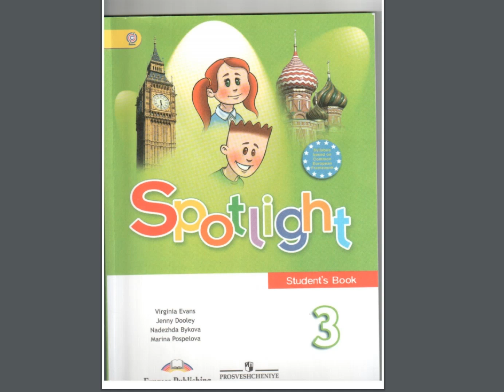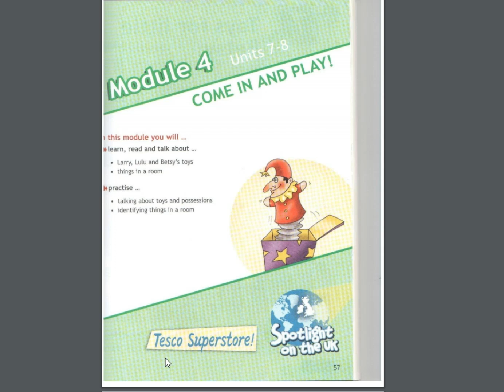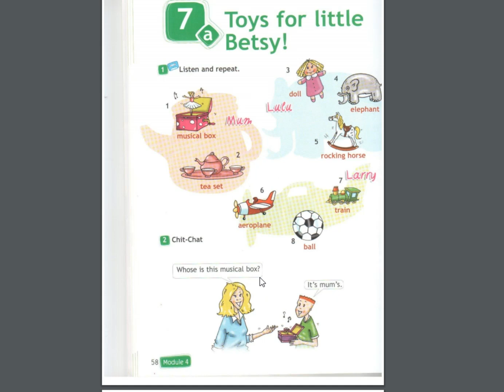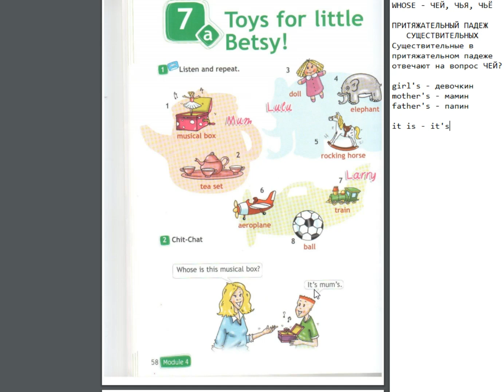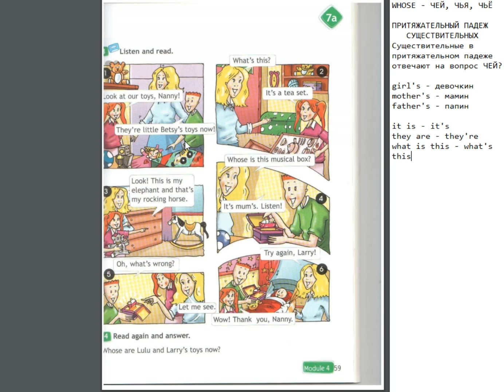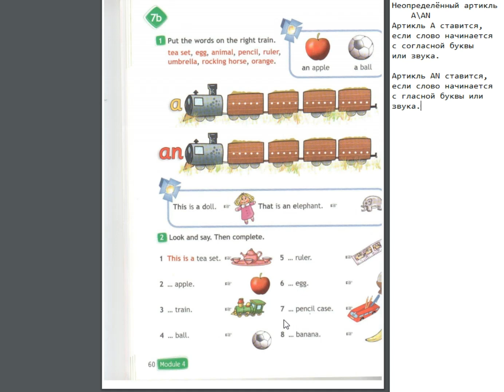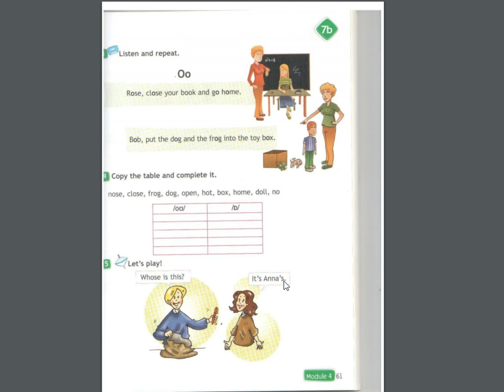Spotlight-3 (54-61 страницы)